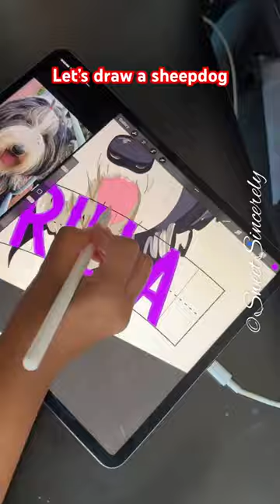Drawing of Trilla the sheep dog